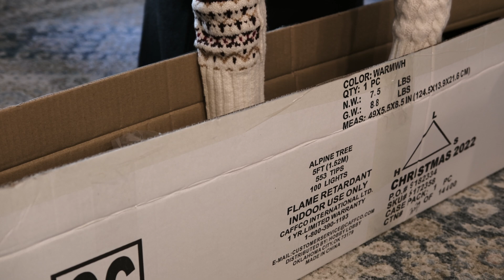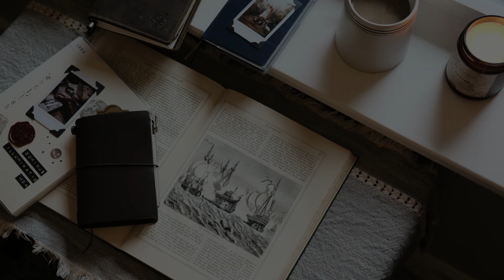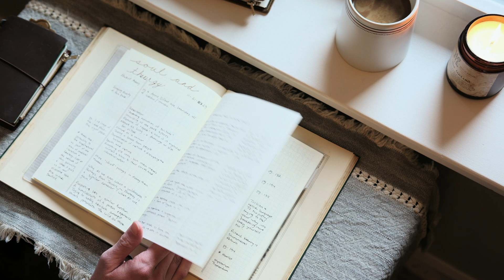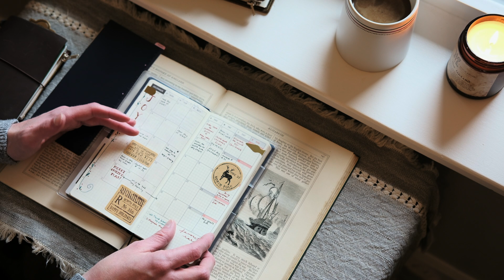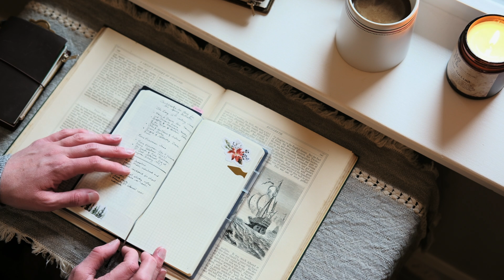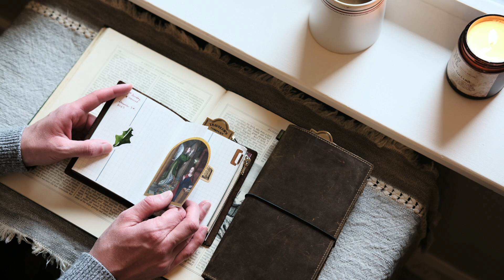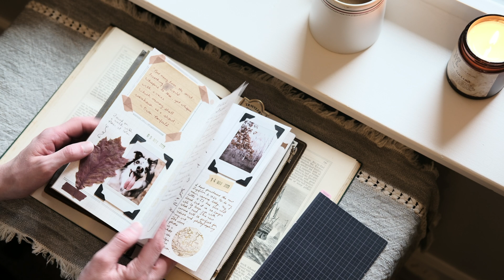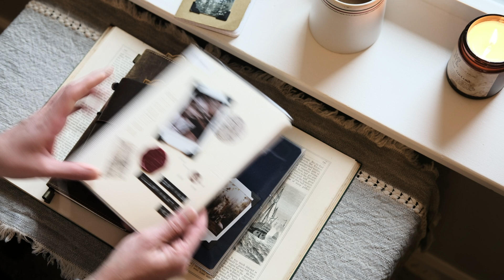a common life ep. 1 | new series, new notebooks for school and commonplace journaling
You can now order my new book from Barnes and Noble! "The Wanderer: A New Translation for Middle Earth Readers" is available

If you want to try Mythologie Candles, you can purchase some

Some links are affilliate.